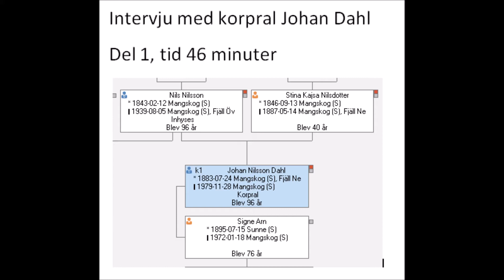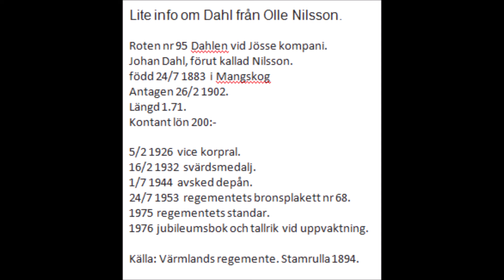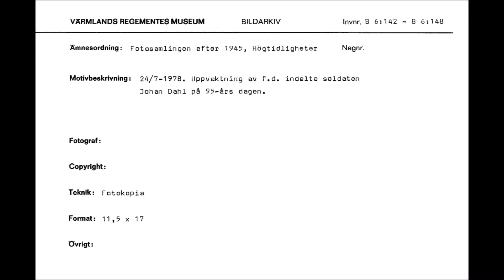Johan Dahl del 1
Intervju med korpral Johan Dahl, indelt soldat vid Värmlands Regemente.